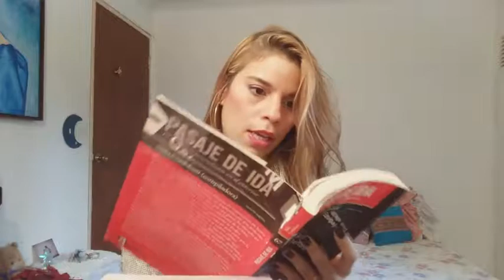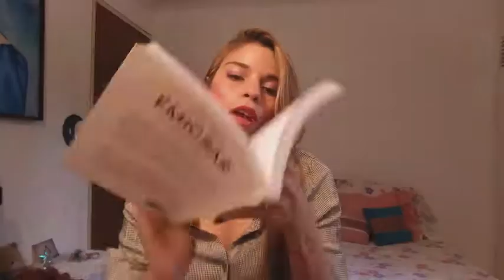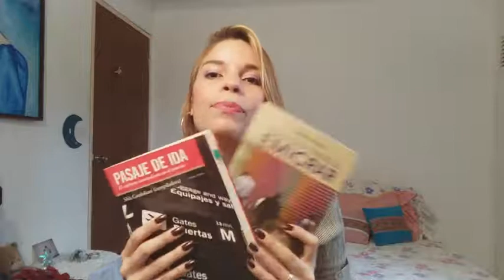MIGRACIÓN VENEZOLANA 2018 [LIBROS PARA ENTENDER LA CRISIS]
🔷🔷🔷CONTÁCTAME: 🔷🔷🔷